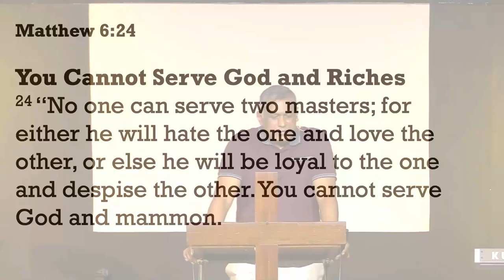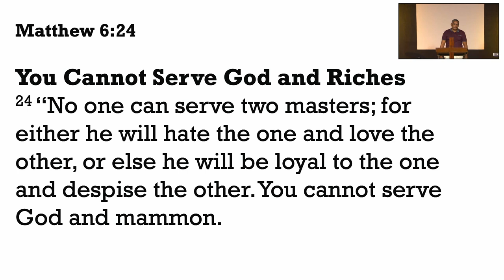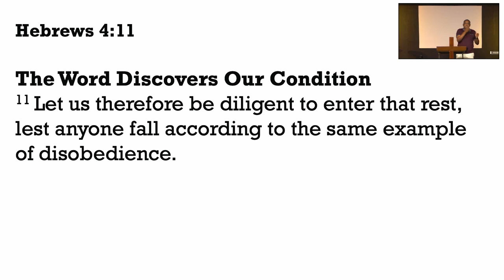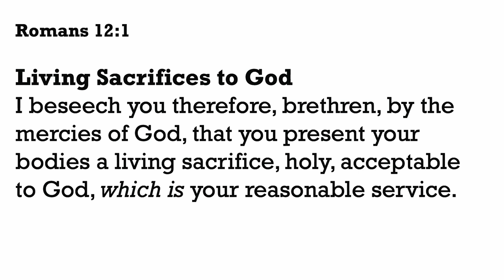WHO'S YOUR MASTER?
Welcome to our Easter Celebration Service